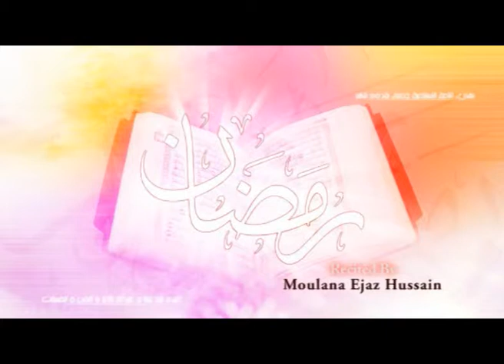DAILY SUPPLICATION OF RAMADAN DUA 24